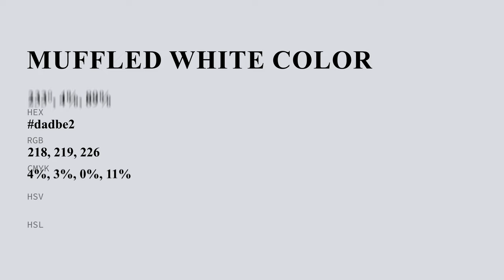Muffled White color dadbe2 hex color - Blue color - Warm color dadbe2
What color is Muffled White ? dadbe2 hex color - Blue color - Warm color dadbe2

Hex dadbe2 Color Code is also known as Muffled White color.

Hex dadbe2 Color code in RGB color code model is created after adding 85.49% red color, 85.88% green color and 88.63% blue color.
Hex dadbe2 Color code in CMYK color (process color) code model is generated after subtraction of 3% cyan, 3% magenta, 0% yellow and 11% black.